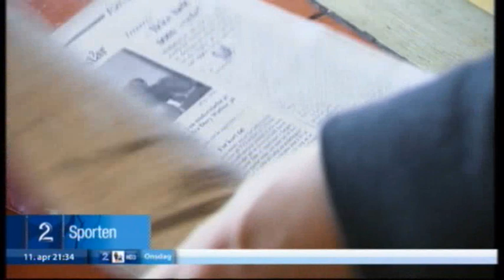Øivind Grøstad fra på TV2 sporten 11.April 2012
Øivind Grøstad fra med en fin reklamesak i Tv2 sporten 11.April i forbindelse med at Tv2 overtar travsendigene fra førstkommende helg. Så da er d bare å følge med på Tv2 fra kl 1400 på lørdag...:)